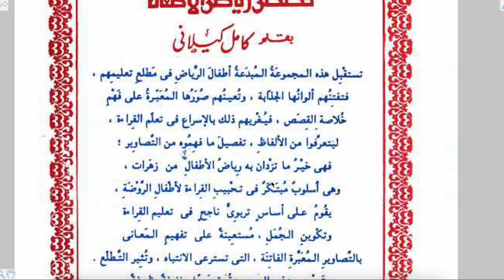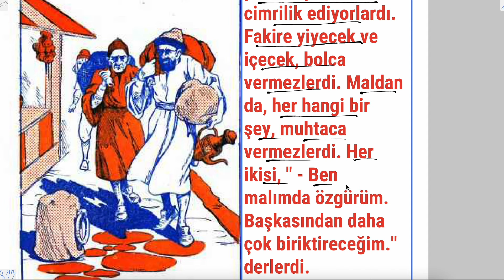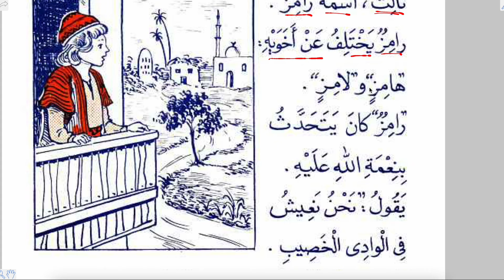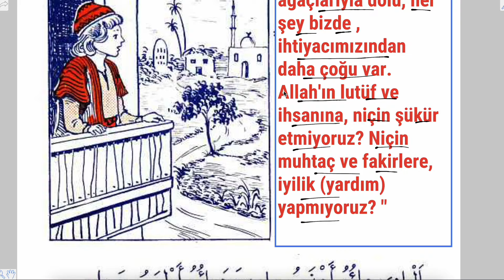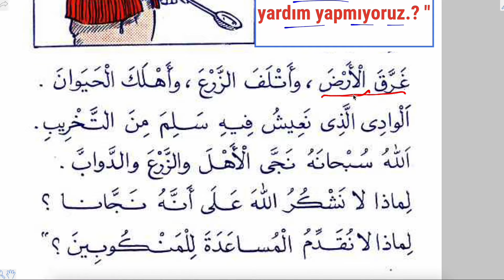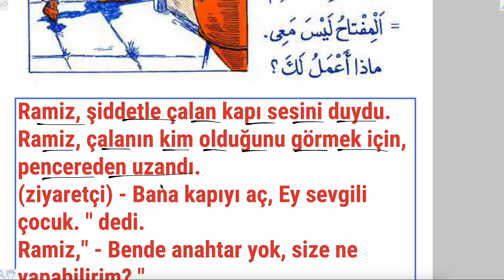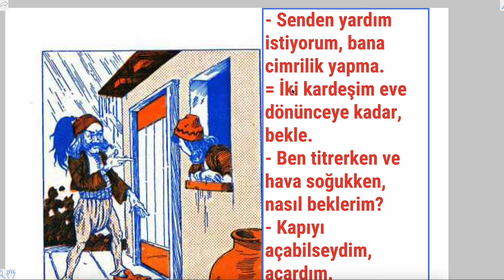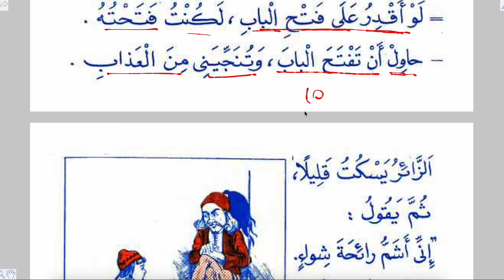ARAPÇA BASİT HİKAYE OKUMALARI 137